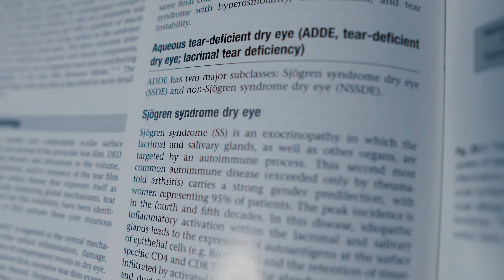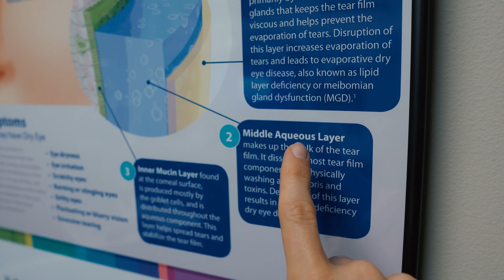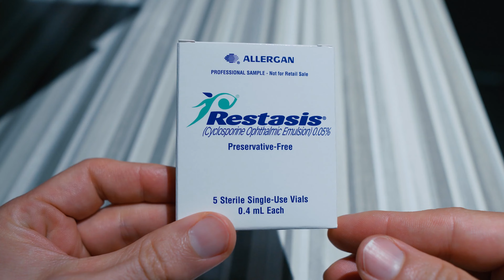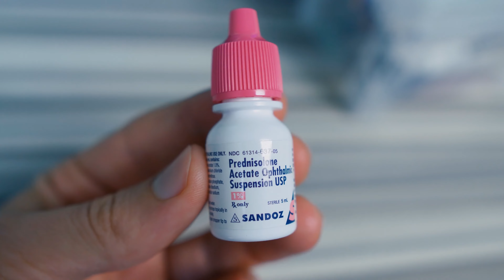¿Qué Es El Síndrome de Sjögren? Oculista Explica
Conozca más sobre el síndrome de Sjögren y cómo esta enfermedad autoinmune causa algunos de los peores síntomas de sequedad en los ojos y la boca. Mire el siguiente vídeo de nuestra serie Dry Eye de Doctor Eye Health

IMPORTANTE: Este video ha sido doblado al español con voz artificial con para aumentar la accesibilidad.

¿Qué es el síndrome de Sjogren?
👉 El síndrome de Sjogrens es una enfermedad autoinmune que suele presentarse en mujeres de mediana edad (sin embargo, también puede ocurrir en edades más jóvenes). En el síndrome de Sjogren, las células inmunes del cuerpo comienzan a atacar varias glándulas exocrinas, como las glándulas salivales y las glándulas lagrimales o lagrimales.

Síntomas del síndrome de Sjögren
 - Ojos secos severos
 - Boca seca
 - Secreciones mucosas secas

Diagnóstico del síndrome de Sjögren
El diagnóstico del síndrome de Sjogrens se basa en
 - Signos y síntomas oculares
 - Signos y síntomas bucales.
 - Histopatología
 - Autoanticuerpos
    - anti-Ro (SSA)
    - anti-La(SSB)

A las personas con un diagnóstico de síndrome de Sjogren es mejor acudir a reumatología y optometría u oftalmología.

Nota: El síndrome del ojo seco puede complicarse con otras formas de enfermedades de la superficie ocular y siempre es mejor consultar con su oftalmólogo local si experimenta algún dolor en los ojos o cambios en la visión.

🔷Recursos🔷

DESCARGO DE RESPONSABILIDAD: Este video NO está patrocinado, pero algunos de estos enlaces son enlaces de afiliados donde puedo ganar una pequeña comisión si realiza una compra sin costo adicional para usted.

1. Gotas para los ojos secos
- CONSEJO PROFESIONAL: busque lágrimas sin conservantes si las usa más de 4 a 6 veces al día
- Las gotas de gel duran más en el ojo pero pueden empañar la visión temporalmente

2. Compresas calientes para los ojos (las que me gustan)

3. Blefaritis
¡Eche un vistazo a la forma número uno clínicamente probada de prevenir la blefaritis, mejorar la función de las glándulas sebáceas y aliviar el ojo seco EN CASA!

4. Ácidos grasos omega 3
Aumente su consumo de omega 3 y disminuya el omega 6 de los alimentos procesados
* siempre hable con su médico local antes de tomar cualquier suplemento
-Omega 3 lo he probado o he tenido éxito con
Naturales nórdicos

✅ ¿Buscas más información sobre el síndrome del ojo seco?

Acerca de este video: ¿Qué es el síndrome de Sjogrens? ¿Tiene síntomas de ojo seco y boca seca? En este video, Joseph J. Allen OD FAAO revisa los conceptos básicos del síndrome de sjögren, cómo se diagnostica, cómo el síndrome de sjögren afecta los ojos y varios tratamientos para el síndrome de sjögren. Además, si estás buscando tratamientos para el ojo seco, este vídeo puede ayudarte. Si tiene síntomas graves del síndrome del ojo seco, es importante realizar un seguimiento con un especialista en optometría u oftalmología que esté capacitado en el manejo de la enfermedad del ojo seco.

DESCARGO DE RESPONSABILIDAD POR CONSEJO MÉDICO: Todo el contenido de este video y su descripción, que incluyen: información, opiniones, contenido, referencias y enlaces, tienen fines informativos únicamente. El Autor no proporciona ningún consejo médico en el Sitio. Acceder, ver, leer o utilizar este contenido NO crea una relación médico-paciente entre usted y su autor. Proporcionar información personal o médica al autor principal no crea una relación médico-paciente entre usted y el autor o autores principales. Nada de lo contenido en este video o su descripción tiene como objetivo establecer una relación médico-paciente, reemplazar los servicios de un médico capacitado o profesional de la salud, ni sustituir el asesoramiento, diagnóstico o tratamiento médico profesional. Debe consultar a un médico autorizado o a un trabajador de atención médica con las credenciales adecuadas de su comunidad en todos los asuntos relacionados con su salud.